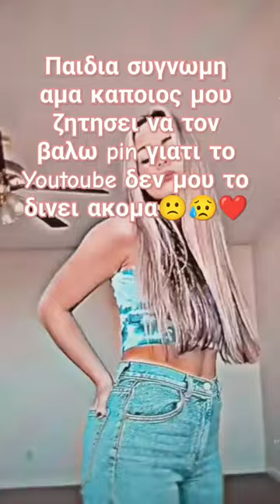edit music song fanpage aesthetic coloring soft subscribe tocaboca unboxing